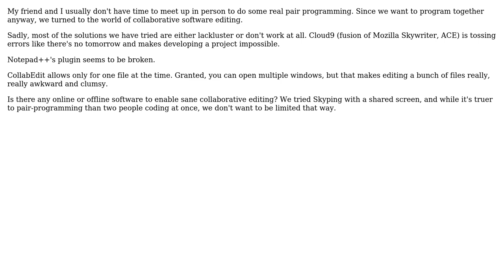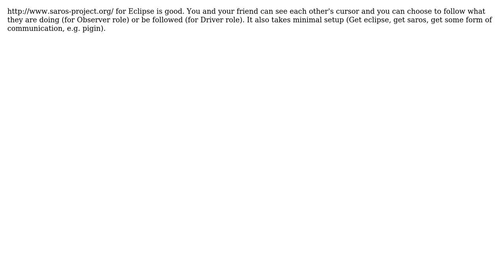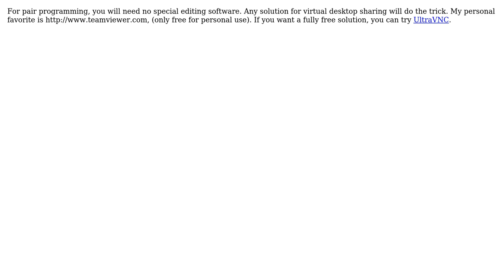Software Engineering: Easy To Use Collaborative Editing Software? (4 Solutions!!)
Software Engineering: Easy To Use Collaborative Editing Software?

With thanks & praise to God, and with thanks to the many people who have made this project possible! | Content (except music & images) licensed under CC BY-SA | Music | Images & others | With thanks to user Phil Johnstone user Noname user IAE user Doc Brown user B? and the Stack Exchange Network Trademarks are property of their respective owners. You are responsible for your own actions.